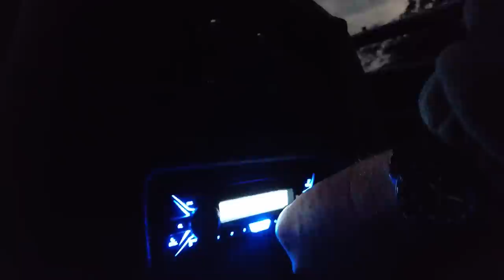This Is Africa S5 Ep10: Hyena Hitman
The Hyena Hitman is called out to deal with some unruly Spotted hyena and Andy struggles to calm his excitement as he gets back behind the trigger.

Swift Bullets.